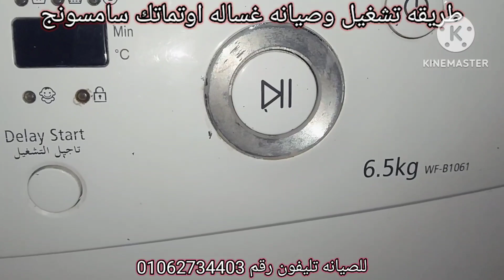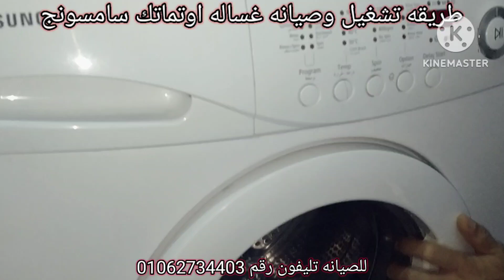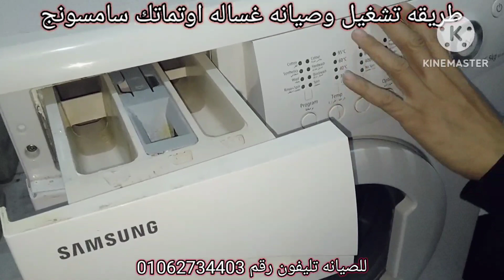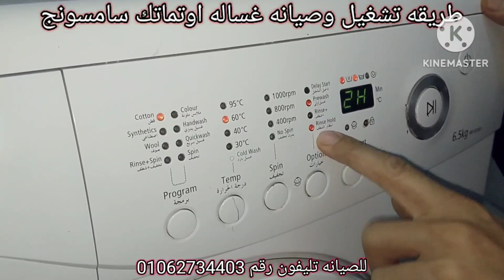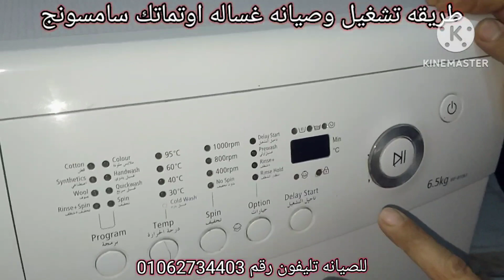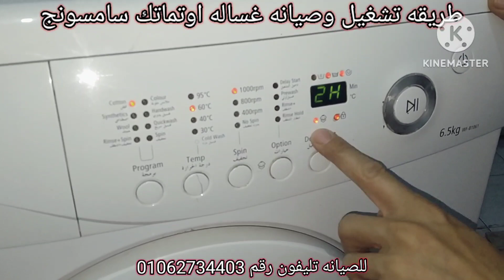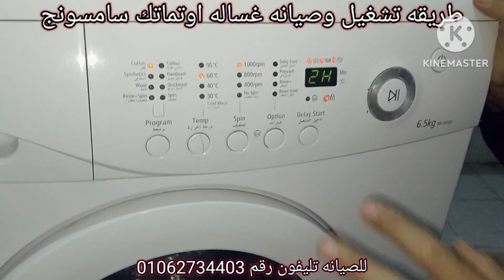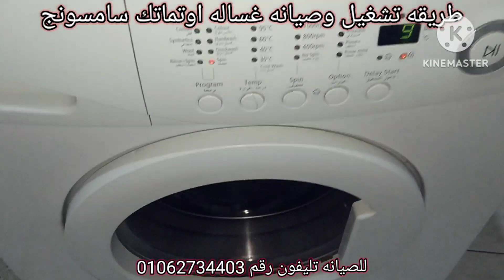صيانه وشرح غساله اوتماتك سامسونج 6.5كيلوا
صيانه وتشغيل غساله اوتماتك سامسونج بمختلف برامجها وكيفيه استخدام التجفيف فقط وكميه المسحوق المناسبه وكميه الملابس المناسبة وتاأجيل التشغيل وقفل الاطفال والفرق بين الادوار